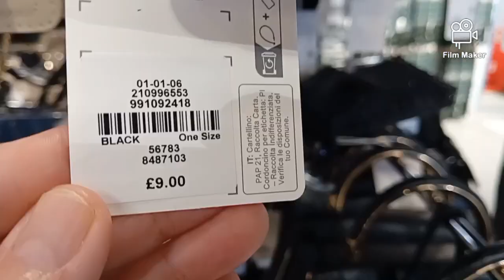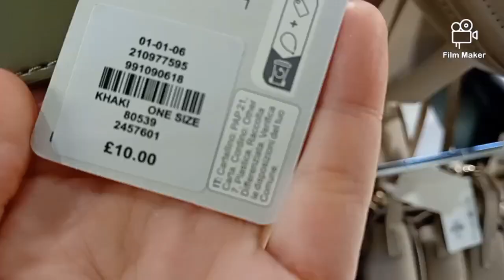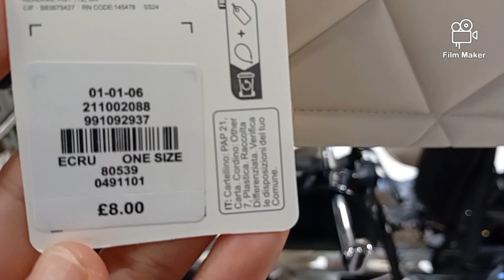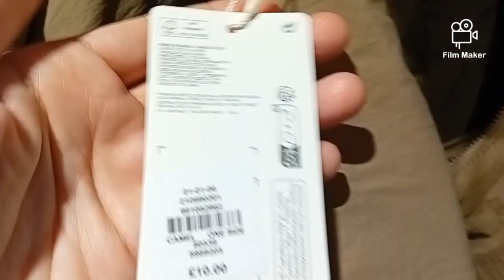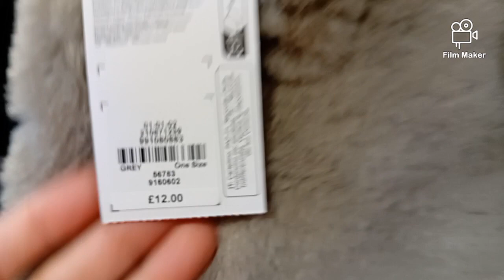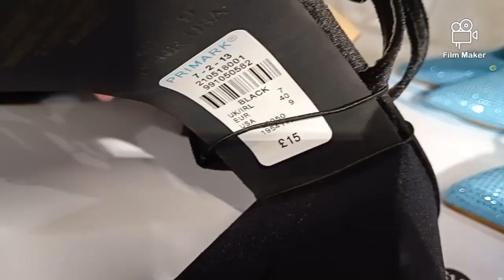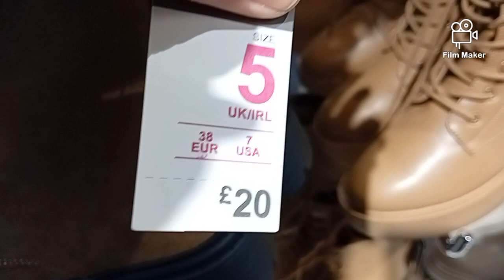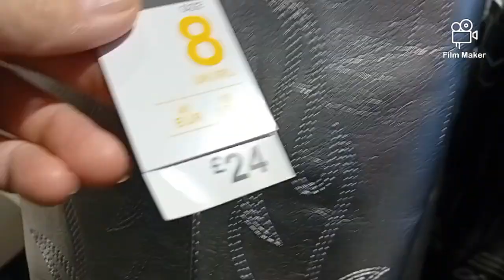💝PRIMARK WOMEN'S SHOES 💫 BAGS NEW COLLECTION/DECEMBER 2023